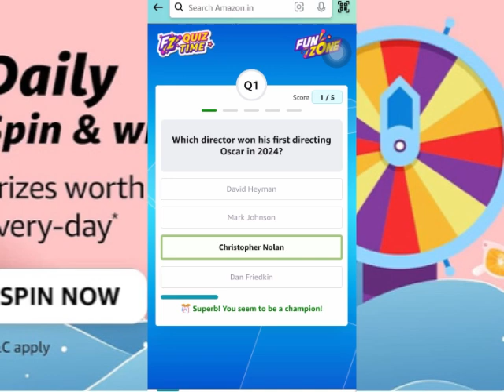Amazon daily quiz time answers today , Amazon quiz today, Amazon daily quiz answers today 28 aug 24